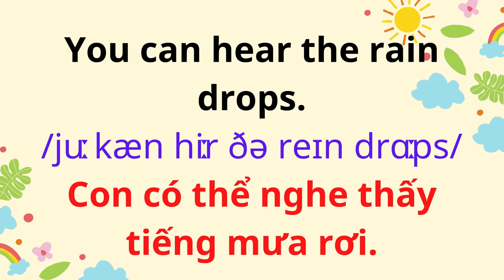English for Parents and Kids |Talk with me baby | 60. It is raining.